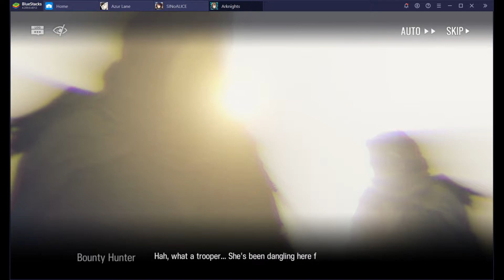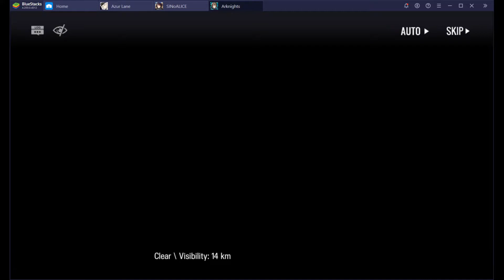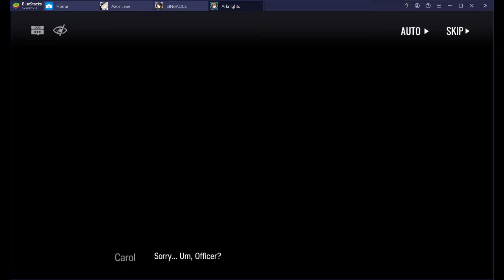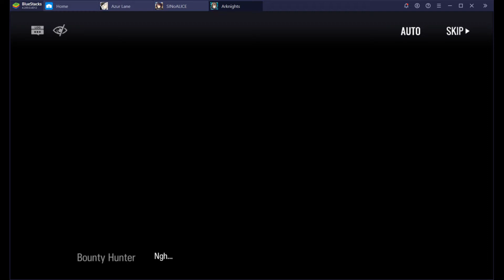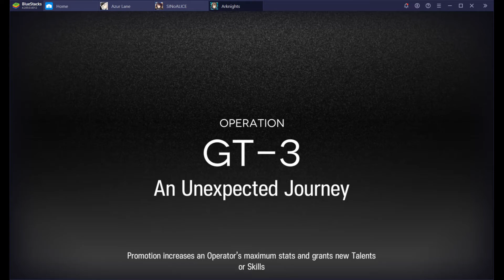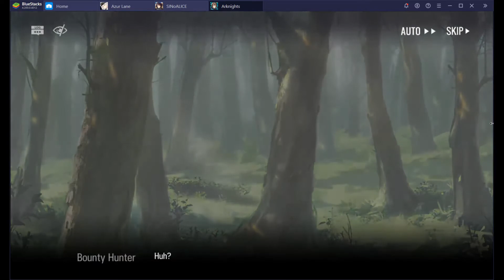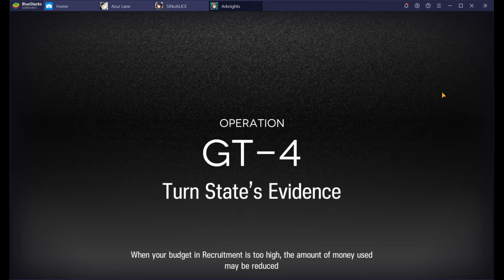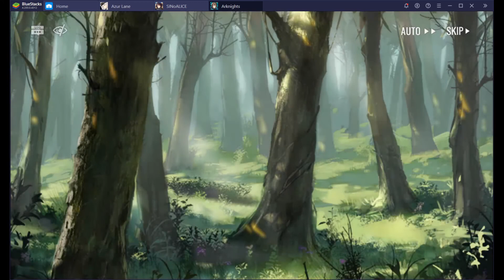Arknights: Grani and The Knights Treasure EP 1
I plan on saving up for a  mid-range to high end gaming computer and monitor. Once I can get a decent comp to run elgato properly without glitches (still going to use obs for storage) . I'm going to use my old pc to learn how to build a proper gaming computer. In case I f-up up I'll have the new one to fall back on.